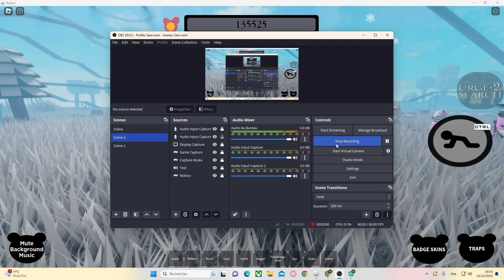New Santa Piggy Skin on The Piggy Battle!! [Christmas Skin]